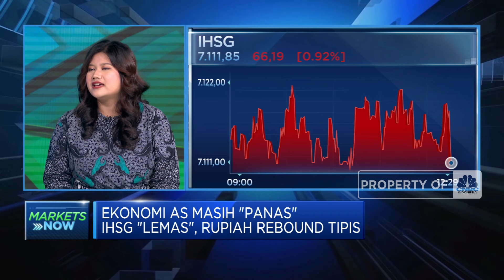4 Emiten Baru Masuk LQ45, Saham Konstituen Baru Bakal Melesat?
PT Bursa Efek Indonesia (BEI) mengumumkan hasil rebalancing emiten-emiten yang berada di indeks LQ45. Dalam daftar terbaru, ada empat saham baru yang masuk dalam indeks yang paling likuid di BEI.

Melansir pengumuman resmi BEI, keempat emiten yang baru masuk LQ45 antara lain PT Merdeka Battery Materials Tbk (MBMA), kemudian  PT Dayamitra Telekomunikasi Tbk (MTEL), serta  PT Pertamina Geothermal Energy Tbk (PGEO) dan PT Mitra Pack Tbk (PTMP)

Selengkapnya simak ulasan Anneke Wijaya dengan Equity Analyst CNBC Indonesia, Tasya Natalia Pangestika dalam Power Lunch, CNBC Indonesia (Jum’at, 26/01/2024)